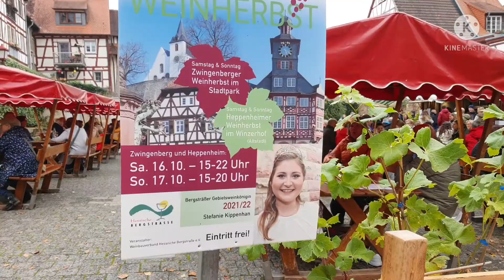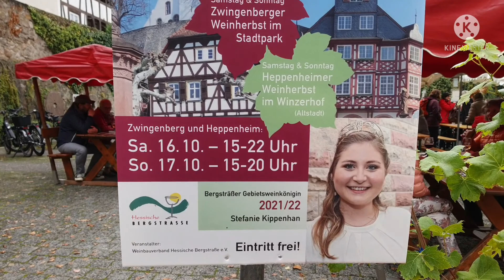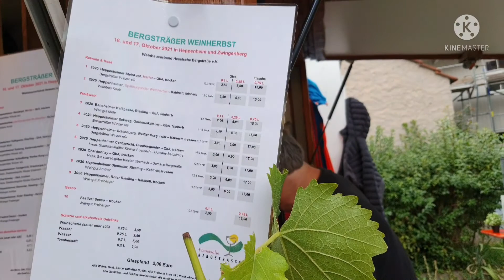Weinfest / Weinherbst in Heppenheim Germany งานไวน์ ที่เมืองเฮ็บเพนไฮม์ ประเทศเยอรมนี